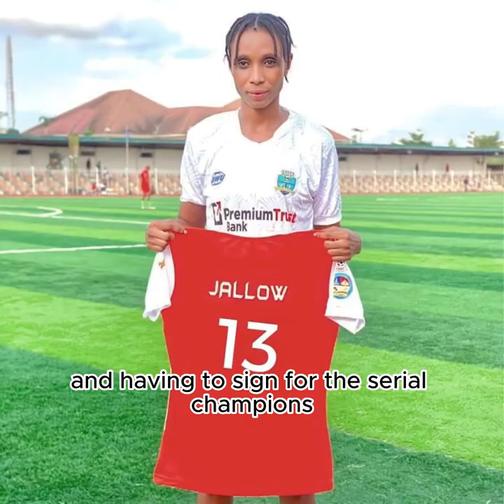GFF International forward Isatou Jallow-back from injury to sign for Nigerian Premier League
Gambia International forward Isatou Jallow has made a sensational comeback from injury to sign for Nigerian Premier League giants Bayelsa Queens.
"We're excited to announce that isatou Jallow, the talented attacker from the Gambia National team and former player of the Gambian Police Force FC has joined Bayelsa Queens FC. She has arrived in Bayelsa state and is already blending in fast with the team. We can't wait to see her in action", the club announced on its Facebook page.
The former Police FC forward has been out-of action due to an injury driven condition that kept her for two years on the sidelines.

copyright owne
G F F Media

The GFF is the governing body that is responsible for the management of football in The Gambia.

The Gambia Football Federation is located at Kanifing East Layout